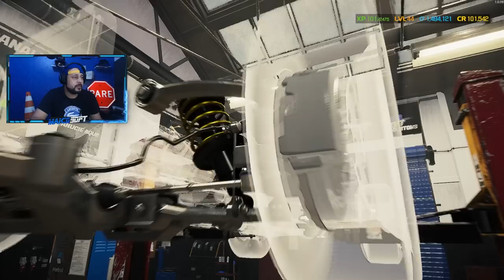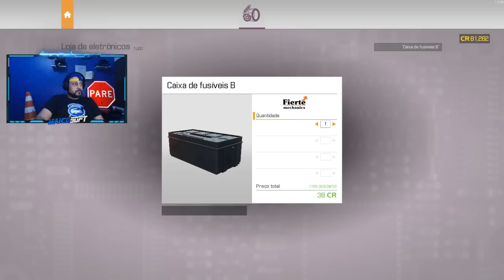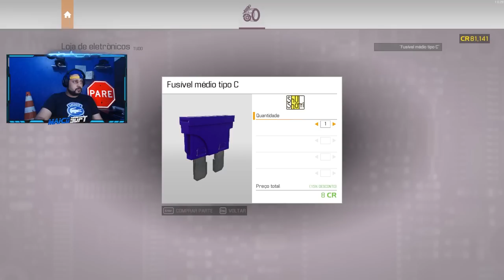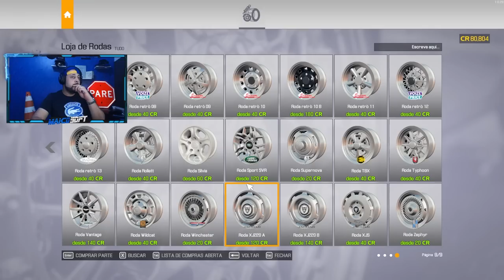Midas do Ferro-Velho #13 COLOQUEI um V8 de 1000 CV num HOTROD será que ele Aguentou ? - CMS 2021